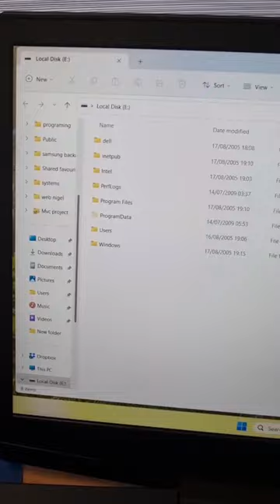Old dell Latitude died data recovery!